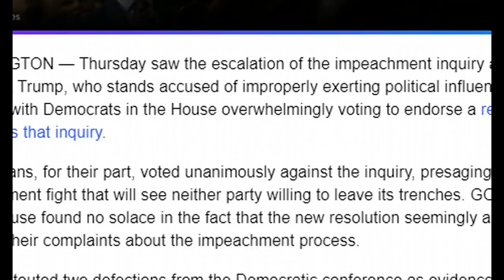Congress Approves Impeachment Resolution Authorizing Schiff’s Secret Probe of Trump